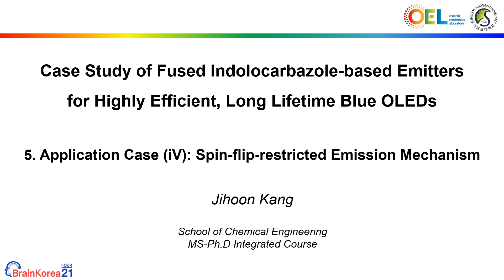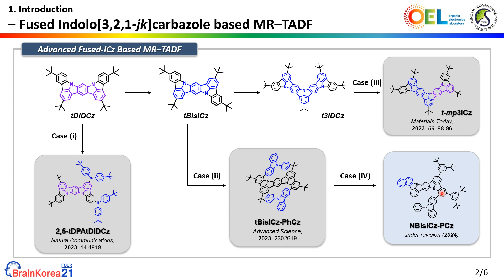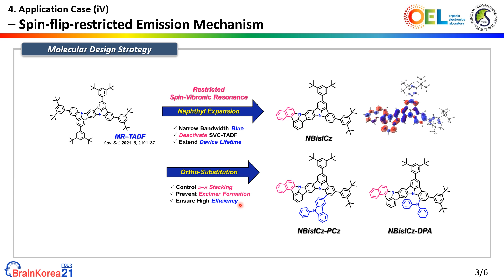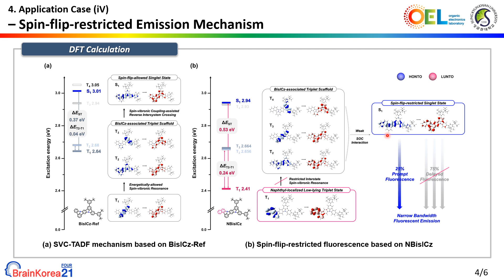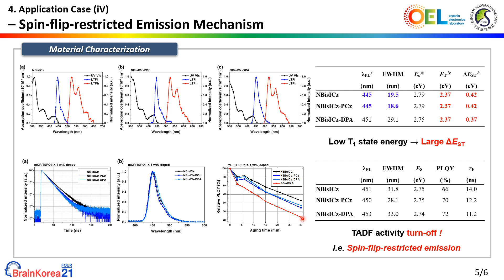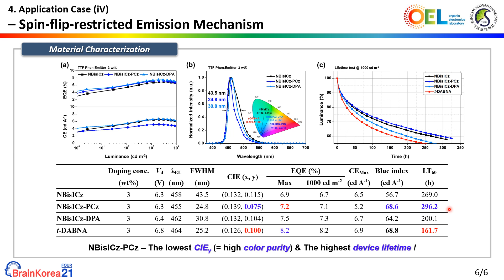2024_BK_유튜브_영상_강지훈_5 Case iV